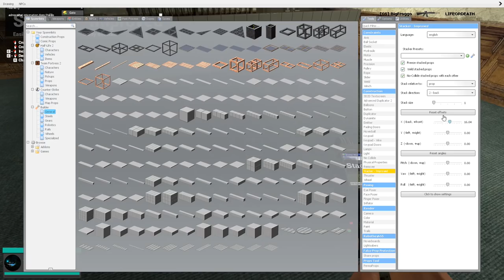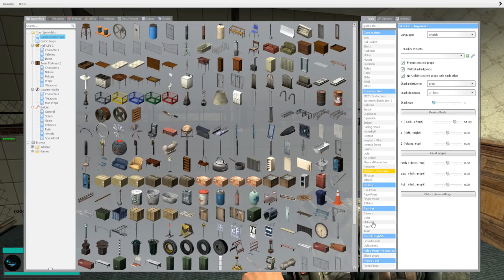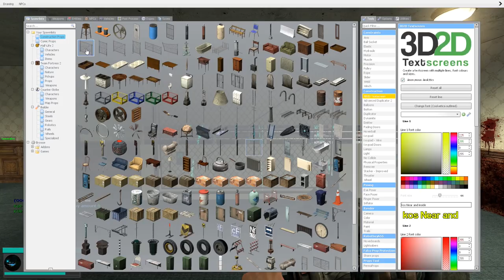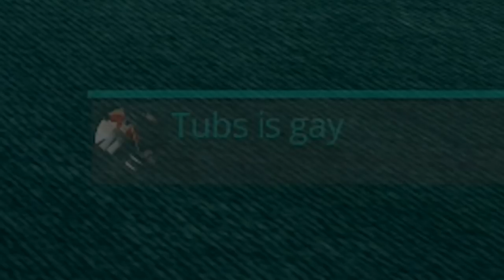Real New Money Printers - Gmod DarkRP Life (Making $100,000 Faster Than Robbing The Bank)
gmod roleplay money Real New Money Printers - Gmod DarkRP Life (Making $100,000 Faster Than Robbing The Bank) Fast money and quick money, I'm playing on my server brand new it's just come out we have these awesome printers and I make so much money I build this little base for this guy as his base wasn't the best i made it really fast.we had the whole server outside trying to raid us only cos I knew who I was, it makes it a whole lot harder to make money when you've got everyone raiding you all the time. I put down a defense turret and shoot people who come in you can use your remote to control your turret. All in all it was fun XD Hope you guys enjoy it see you there

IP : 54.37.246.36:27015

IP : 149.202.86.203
Port 27015

Hexane Networks My Server Host

Game: GMod
Built on a modified version of Valve's Source engine, Garry's Mod (or GMod for short) is a physics sandbox game.

One of the great strengths of Garry's Mod is that it is incredibly modder friendly. This has lead to a thriving community that is always coming up with new addons and gamemode for everyone to enjoy.